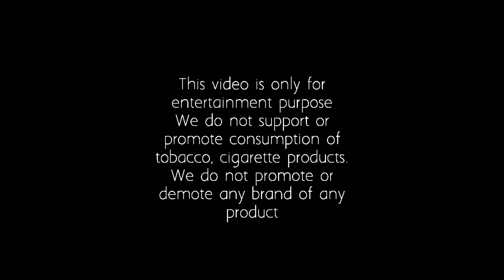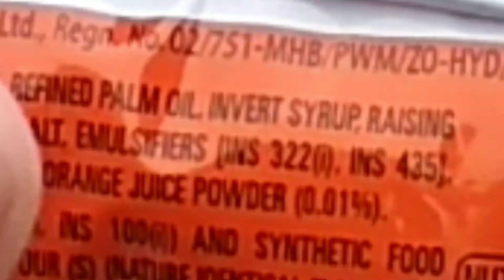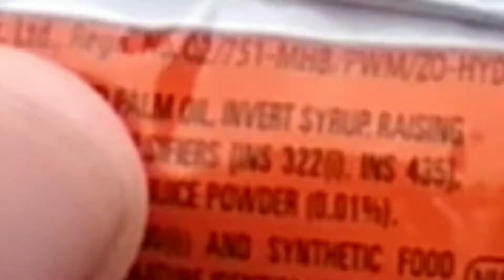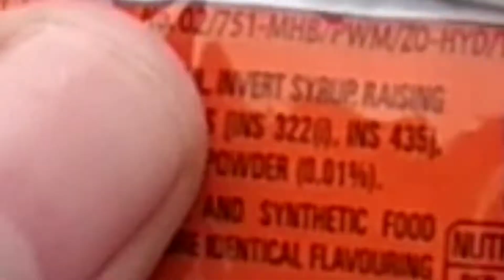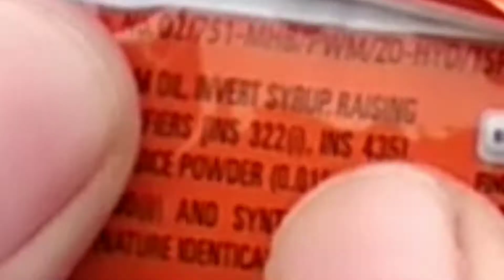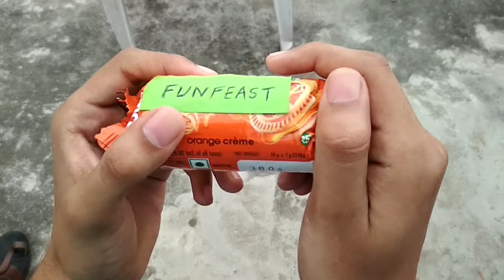Not so funny Unboxing,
Videos Editing Credits:-
Shardul Bhisikar